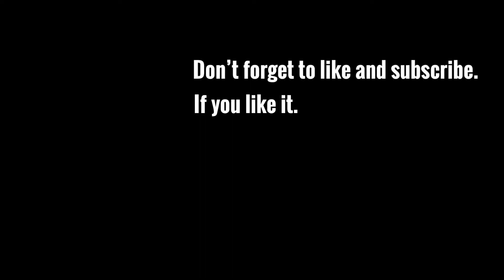Polishing clay. Yokai Neko あやかし猫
My works

Hi!
I’m Lacquersmith LYNX.
Lacquersmith LYNX is a Kogei-artisan.
Kogei-Art is Japanese traditional art.
I studied traditional Urushi(Japanese lacquer) techniques.

I make various objects using the lacquer technique with designs inspired by the Samurai.